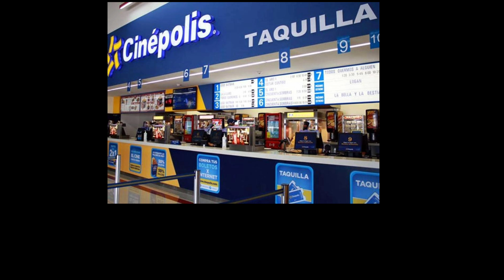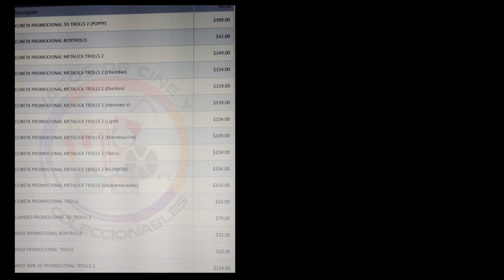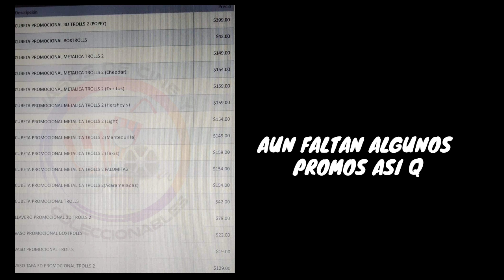NUEVA PALOMERA 3D POPPY CINEPOLIS TROLLS WORLD TOUR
VASOS DE CINE Y COLECCIONABLES